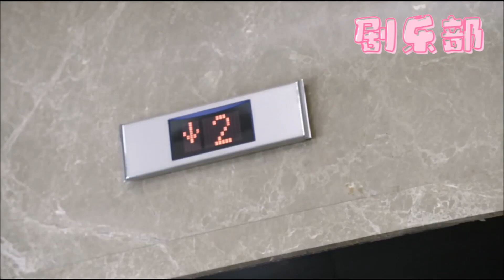6歲男孩在醫院迷路，意外闖進董事長的病房，怎料董事長竟是他親爺爺！